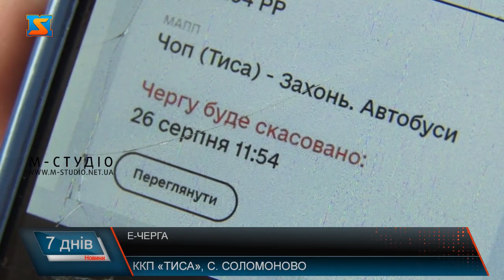Е-черга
Є-черга запрацювала і для автобусів. На КПП «Тиса» та «Ужгород - Вишнє-Нємецьке» тестують електронну систему реєстрації для автобусів. Пан Іван водій рейсового автобусу. Своїх пасажирів везе до Італії. Чоловік каже, у є-черзі його зареєстрували на 14 годину. Каже година минула, а досі не проїхав. З 23 серпня, реєстрація на є-черзі є обов’язковаю, для водіїв автобусів, що перетинають кордон через КПП тиса та Ужгород - Вишнє Нємецьке.. Але покищо система тут діє у тестовому режимі. Щоб перетнути кордон за електронною чергою, потрібно зареєструватися на сайті "єЧерга", внести в систему дані про водія та автобус. У програмі також обираєте  пункт пропуску, через який автобус перетинатиме кордон. І отримуєте вільні години для перетину. Прикордонники розповідають, з часу війни наплив рейсових автобусів зріс у рази. Тому нерідко перед КПП – черги. Варто додати, з травня за попередньою реєстрацією їздять вантажівки. І нововведення, впровадили успішно. Черг з вантажівок перед КПП майже немає. Тестувати систему  планують до середини вересня, після чого повноцінно запустять електронну чергу.